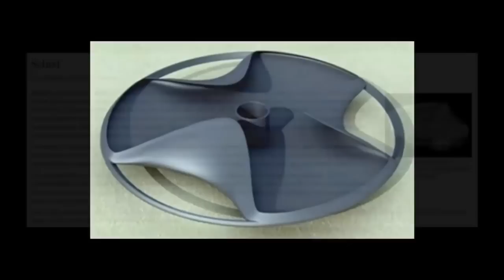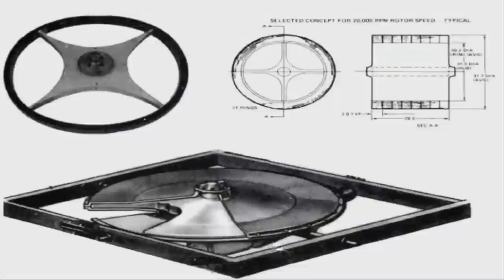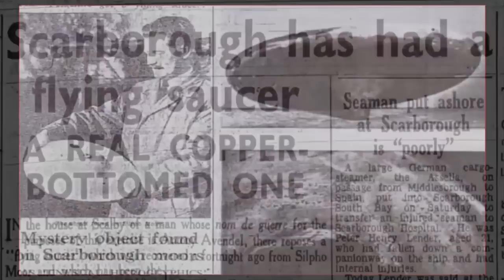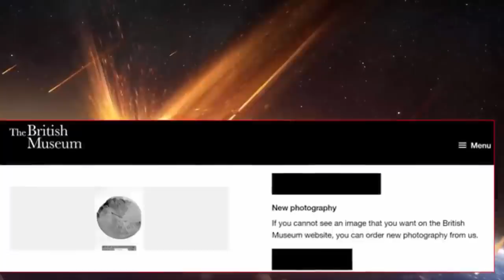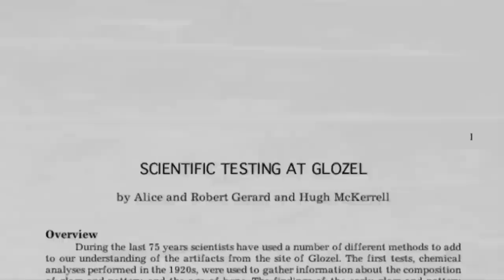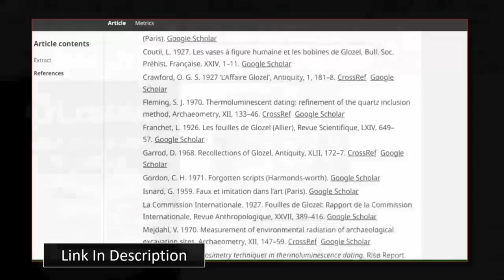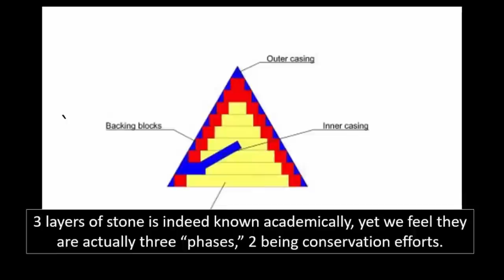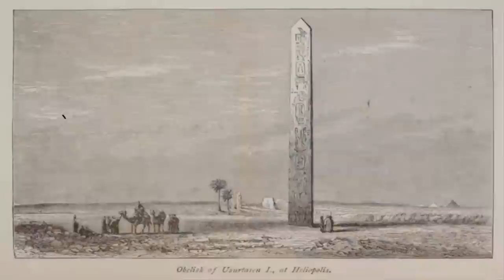Impossible Tri-Lobed Disc In Cairo Museum?